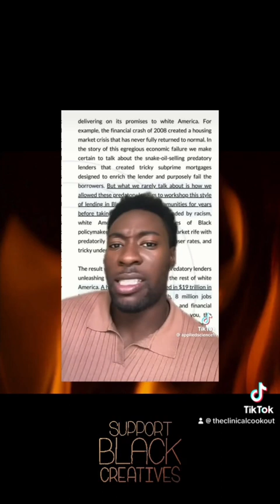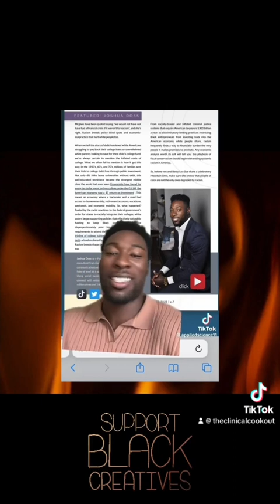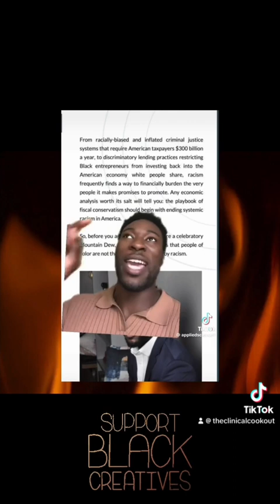“Money Moves & Mental Health”: The Effects of Socioeconomic Status💰 TikTok Tuesday w/Auntie Kesh 🔥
New week, new theme!

This week The Aunties are diving into how socioeconomic status effects our mental health in this society.

Get into this TikTok Tuesday w/Auntie Kesh🔥